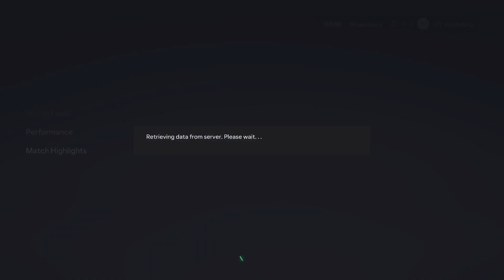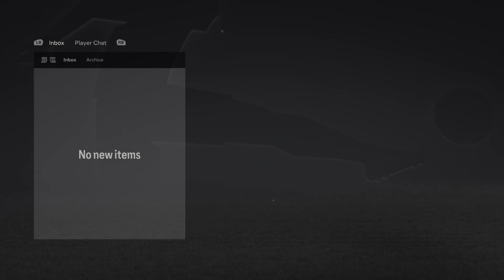Consistency | Borussia Monchengladbach Career Mode | Bundesliga | FC24 (XboxX|S)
Borussia Mönchengladbach is a professional football club based in Mönchengladbach, North Rhine-Westphalia, Germany that plays in the Bundesliga, the top flight of German football. Nicknamed Die Fohlen (The Foals), the club has won five league titles, three DFB-Pokals and two UEFA Europa League titles.

Borussia Mönchengladbach were founded in 1900, with their name derived from a Latinised form of Prussia, which was a popular name for German clubs in the former Kingdom of Prussia. The team joined the Bundesliga in 1965 and saw the majority of its success in the 1970s, where, under the guidance of Hennes Weisweiler and then Udo Lattek, a young squad with a fast, aggressive playing style was formed. During this period, Mönchengladbach won the Bundesliga five times, the UEFA Cup twice and reached a European Cup final in 1977.

Since 2004, Borussia Mönchengladbach have played at Borussia-Park, having previously played at the Bökelbergstadion since 1919. Based on membership, they are the fifth-largest club in Germany with over 75,000 members in 2016 and 93,000 as of 2021. The club's main rivals are 1. FC Köln, against whom they contest the Rheinland Derby. Their secondary rivals include Borussia Dortmund, Fortuna Düsseldorf, and Bayer Leverkusen.